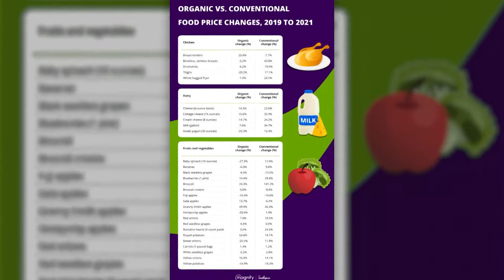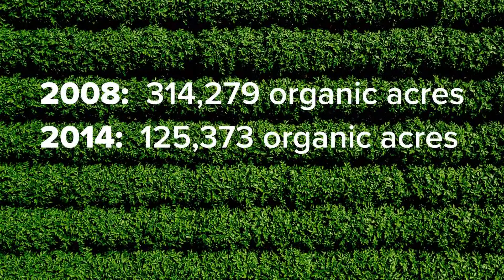Are organic and non-organic foods getting closer to each other in price?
Prices for organic goods are usually much higher than what you pay for non-organic. But the price gap between the two may be shrinking.